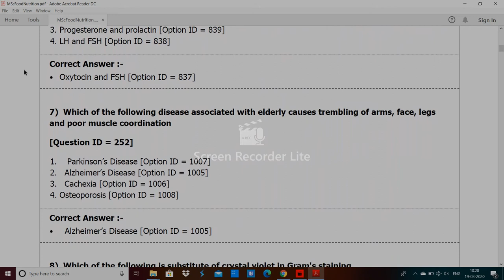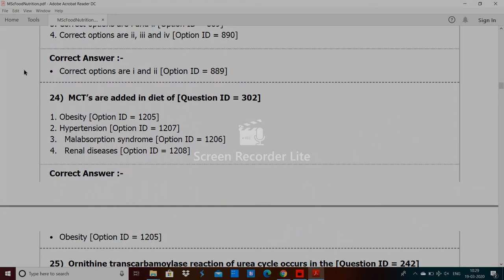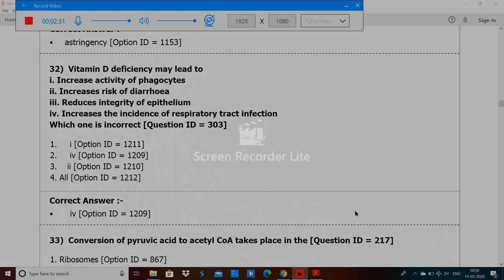DU MSc Food Nutrition entrance paper by hitesh kumar